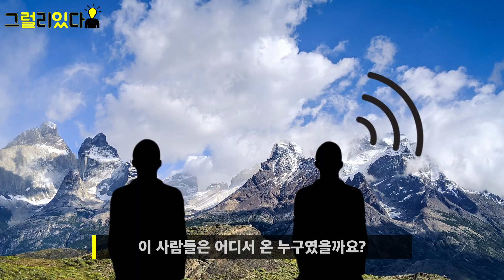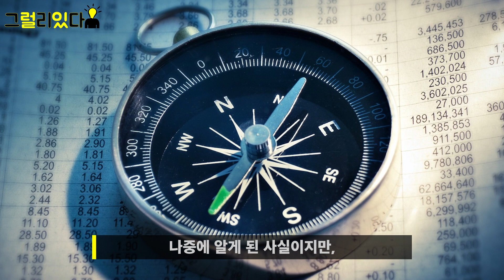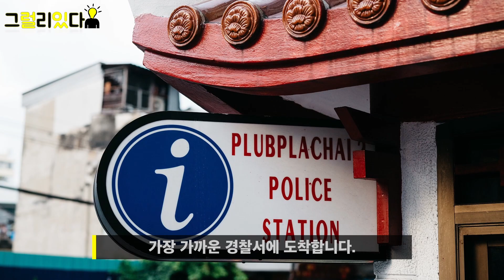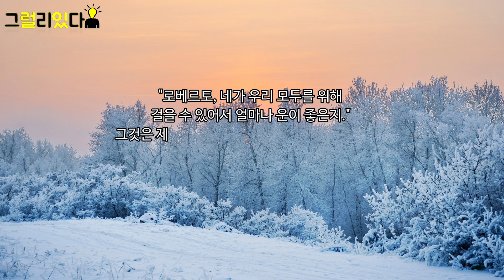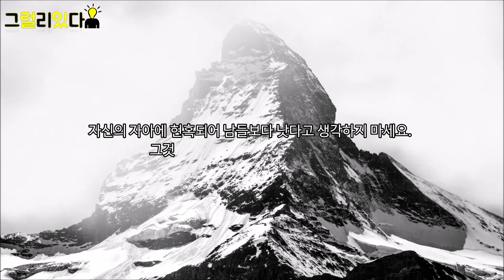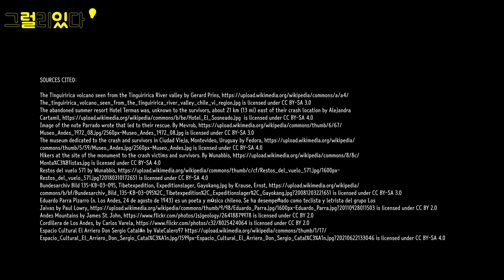최악의 조건 속 생존에 대한 의지와 노력 | Uruguayan Air Force Flight 571 사건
Miracle of the Andes (안데스의 기적) 사건은
이미 역사 속으로 잊혀져 가고 있습니다.
올해로 50주년을 맞이한 남미 안데스 산맥에 추락한
우루과이 생존자들에 대한 이야기,
72일간의 고립과 헬리콥터를 통해 구조된 생존 실화에 대해 알아봅니다.
💡 "그럴리있다"는 세상 살아가는 이야기들을 모아서 전달해 드리는 정보 지식 채널입니다.